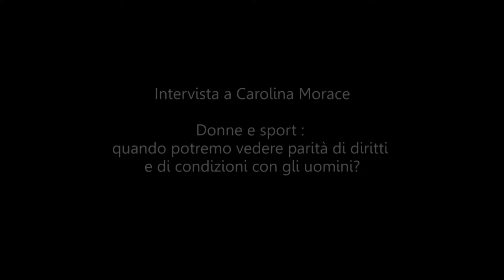Donne e sport:quando la parità di diritti e di condizione con gli uomini?lntervista a C. Morace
Carolina Morace intervistata dall'Uisp su donne e sport.